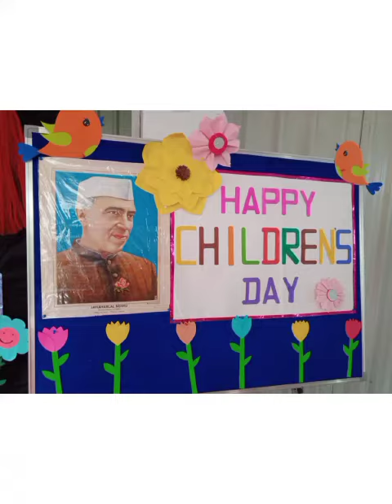Fancy Dress Competition, Prenursery to Kg 2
Video from STEPS Playschool Rathod Layout Nagpur